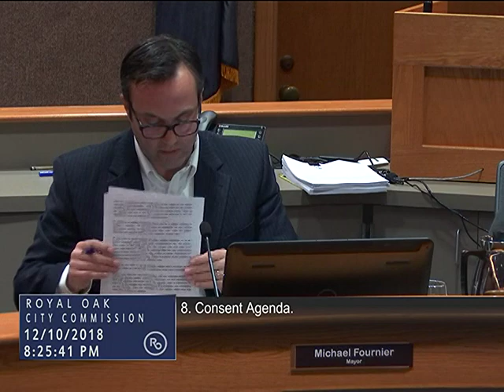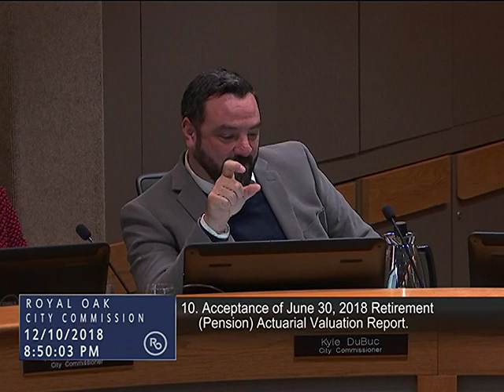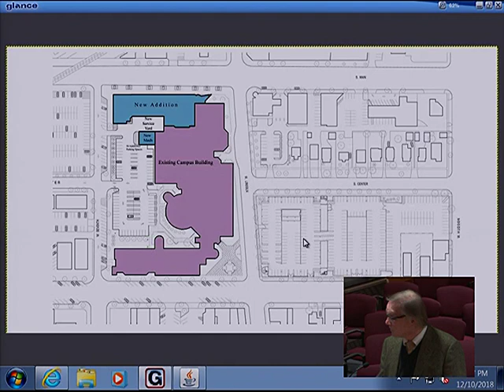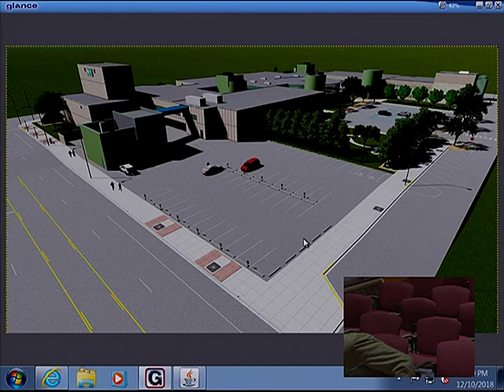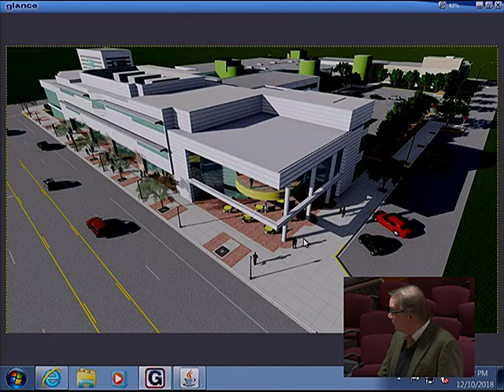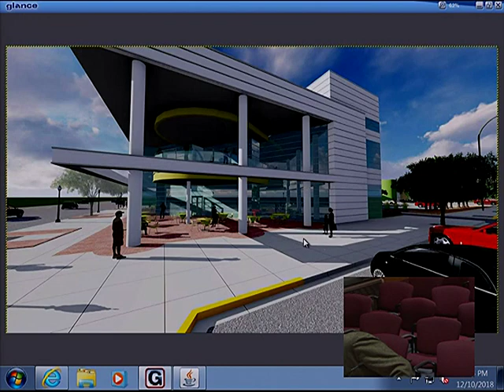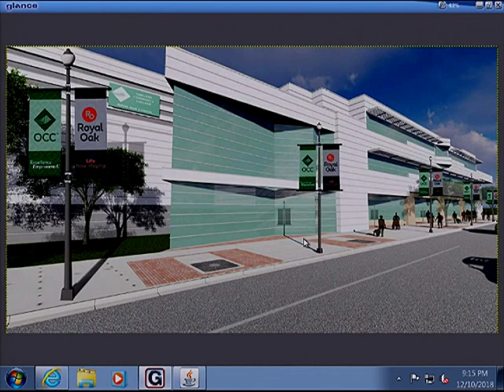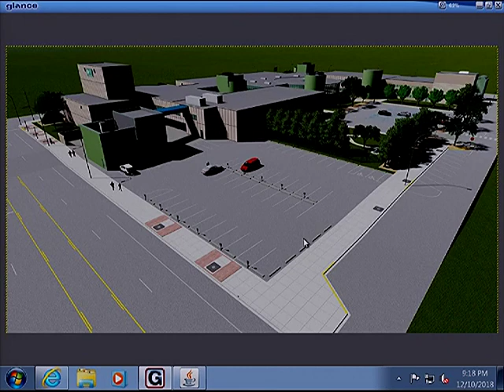Royal Oak City Commission meeting of 12/10/18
1. Call to Order by Mayor Fournier
2. Invocation Commissioner Gibbs
3. Pledge of Allegiance
4. Presentation of Check from Boji Group to Public Library
5. Presentation of Main Street Grants to Royal Oak Business Recipients
6. Public Comment
7. Approval of Agenda
8. Consent Agenda
a. City Commission Meeting Minutes November 26 and December 1
(Strategic Planning Work Session), 2018
b. Claims December 4 and December 7, 2018
c. Approval of Purchase Orders
d. Authorization to Terminate License Agreement Worden Park
e. Contract Modification to Contract CAP1715 Asphalt Resurfacing Improvements
f. Receive and File Non-action Items
i. June 30, 2018 Retiree Health Care Actuarial Valuation Report
ii. October 2018 Southeastern Oakland County Resource Recovery Authority Quarterly Report
iii. October 2018 Southeastern Oakland County Water Authority Quarterly Report
iv. November 2018 Investment Report
9. Acceptance of Fiscal Year Ending June 30, 2018 Financial Audit Report and Comprehensive
Annual Financial Report
10. Acceptance of June 30, 2018 Retirement (Pension) Actuarial Valuation Report
11. Public Hearing of Necessity and Standard Resolutions 3 and 4 Special Assessment Paving of Massoit Road
12. Oakland Community College Proposal
13. Sidewalk Exemption Reviews 5050 Delemere and 5025 Leafdale
14. Approval of November 2018 Traffic Committee Resolutions
15. Approval of Tobacco Product Ordinance Amendments, First Reading